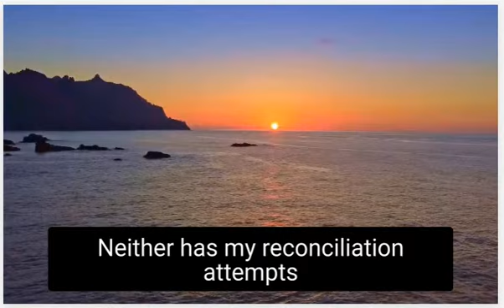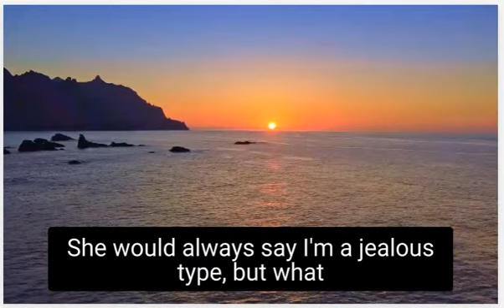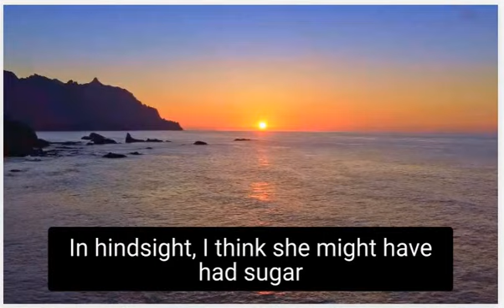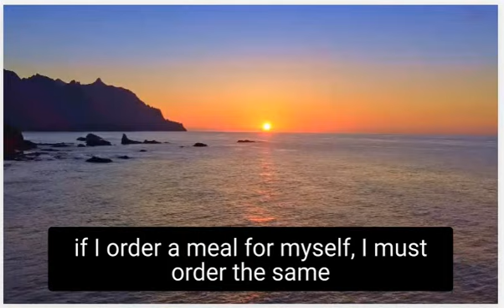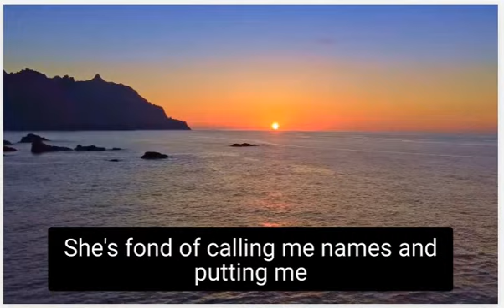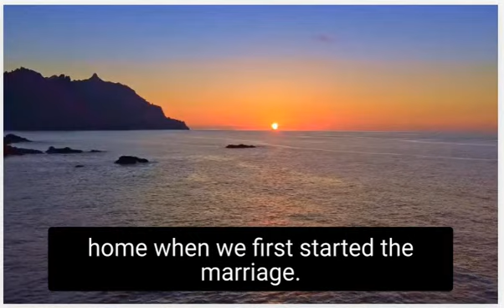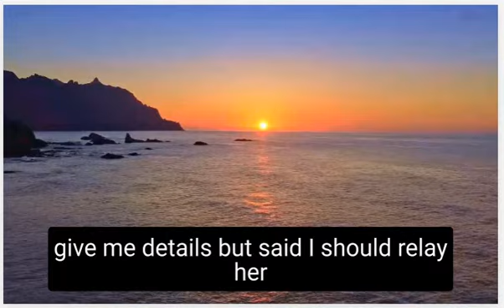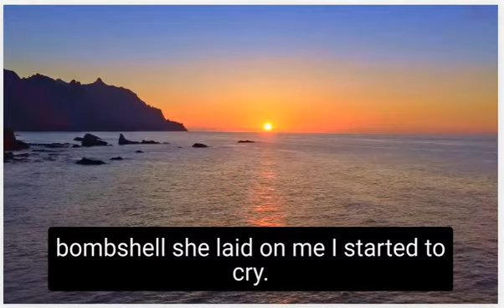Divorcing my CHEATING wife on valentine's day !!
Divorcing my cheating wife before valentine's day

Categories: Storytelling, counseling, dating advice, blog, romance, cheating, cheating wife, cheaters exposed, valentines, love, breakup, novel, storybook, audiobook, podcast.